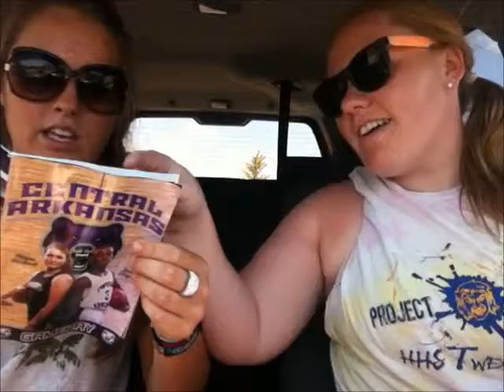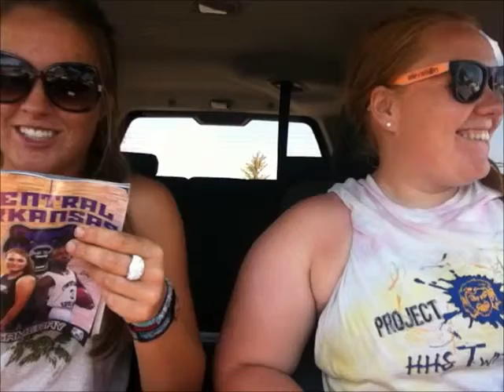Amy and Hammer's Lame Video Part 2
still not our best